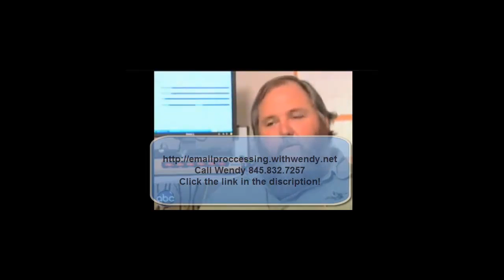Ethical Legitimate Work At Home Opportunity | Email Processing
Email Processing also known as EMP has a 4 year track record. Search it here on YouTube and you'll see it's truly a legitimate work at home opportunity. If you work this 2-4 hours a day you can earn two hundred dollars a day. The step by step training, ad copy, and swipe copy is high quality and newbie friendly.

email processing
work at home opportunity
work at home
home-based business
Ethical legitimate home business